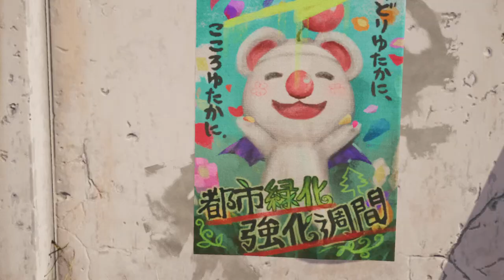ITS HERE!! Final Fantasy 7 Remake (INTERmission)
Hey guys Mrbrown here I'm super excited to be playing some Final Fantasy 7 again. Just in the 50 minutes of playing this DLC I am falling back in love with playing FF7R and I am super excited to be uploading videos on it again.

If you enjoy please be sure to let me know down below!